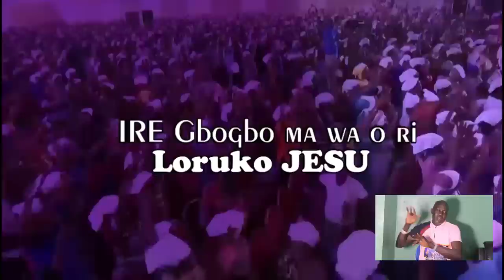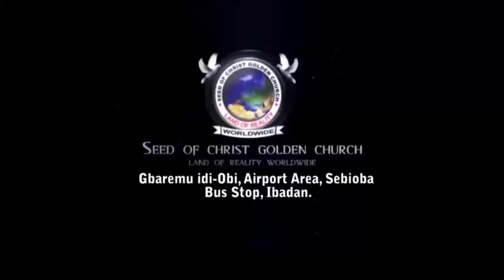IRI OWURO {MORNING DEW} 28th Sept, 2023 with Babasebioba